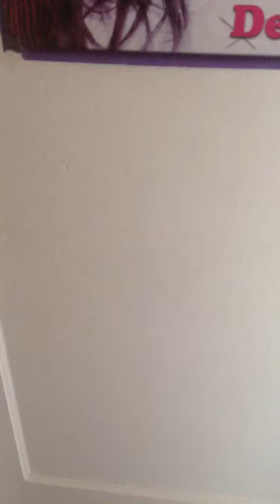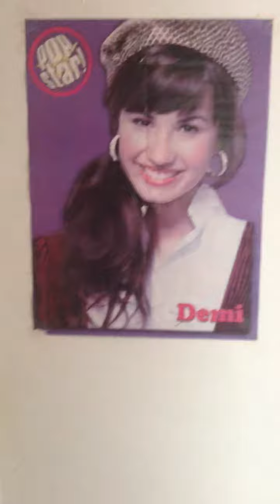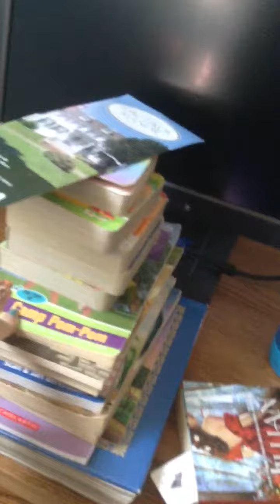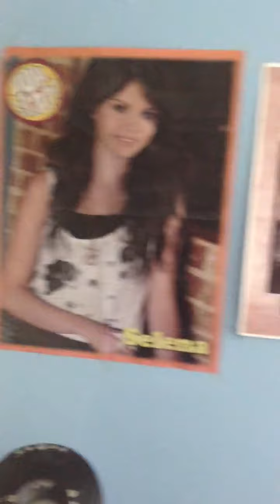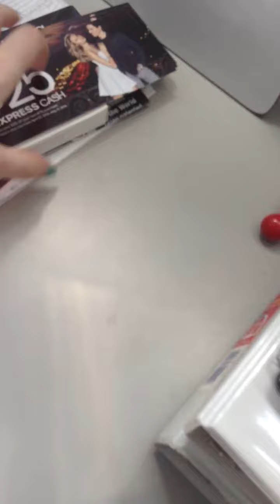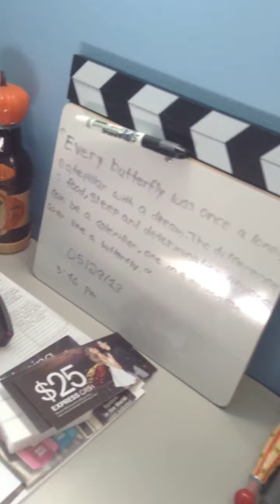Room tour part 1